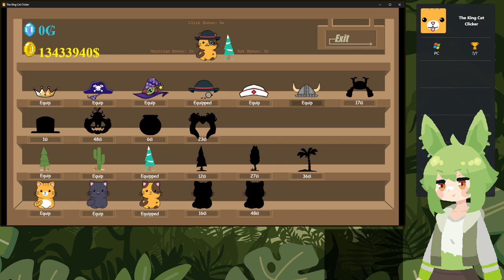The King Cat Clicker (2024) [PC] :: Full Pre-Release Longplay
The King Cat Clicker :: a purrfectly simple clicker game :: take down mice and dogs while decorating your surroundings and collecting new apparel. Features a basic prestige system as well. 5.5/10